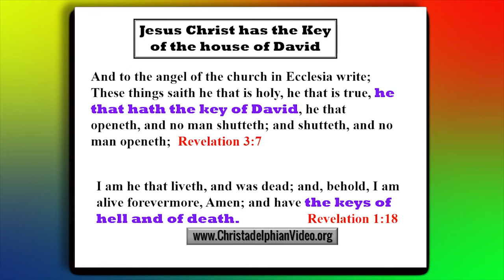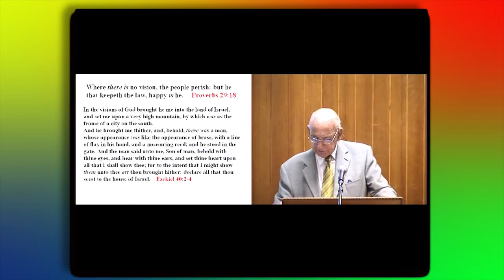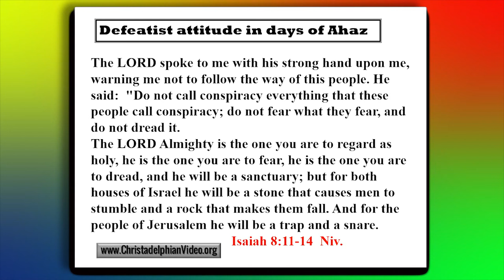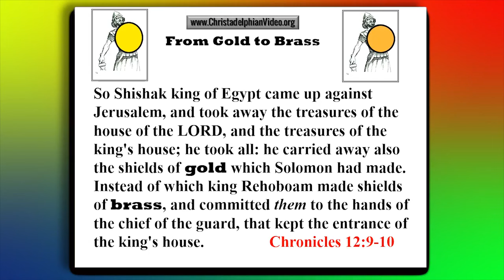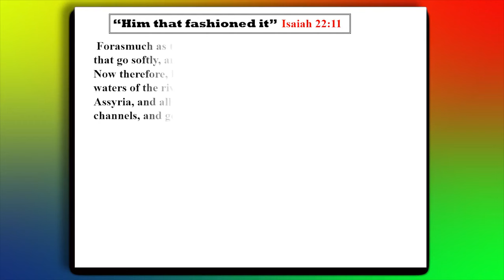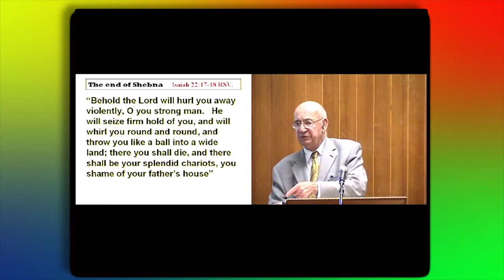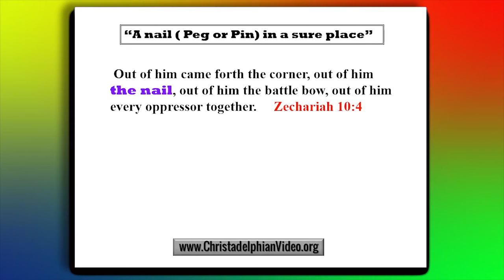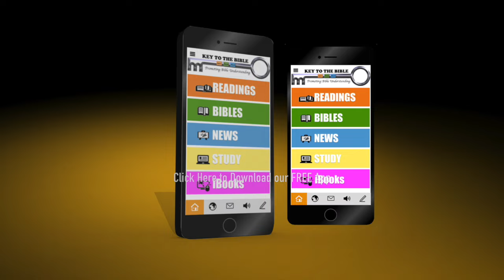Isaiah - The Key of the House of David - Part 3 of 10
Isaiah is the basis of the message of the four gospels. Isaiah’s dramatic message is the foundation of the Calling of the Lord Jesus Christ.